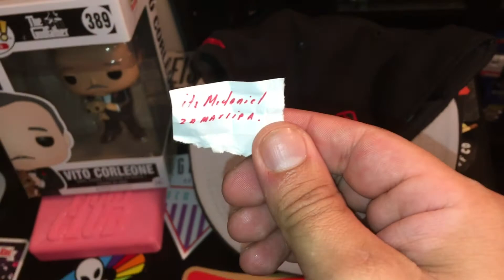Vito GodFather POP Winner Announcement!!!!!!!!!